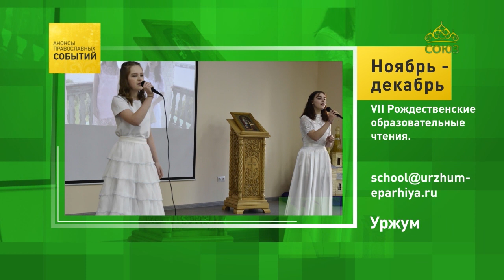Уржум. Рождественские чтения